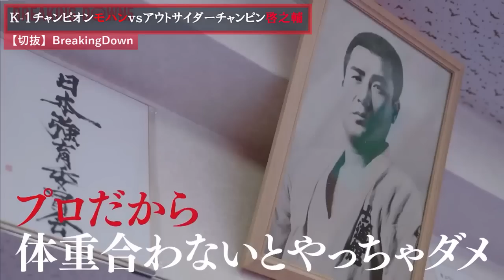Ｋ １チャンピオンモハンｖｓアウトサイダーチャンピン啓之輔【BreakingDown切抜】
引用元動画はコチラ！

当チャンネルはガジェット通信社と正式な契約の元、BreakingDownを切り抜きさせて頂いています。